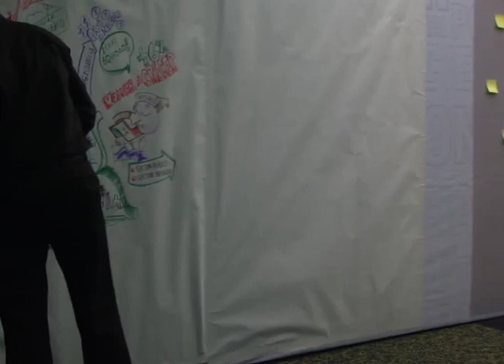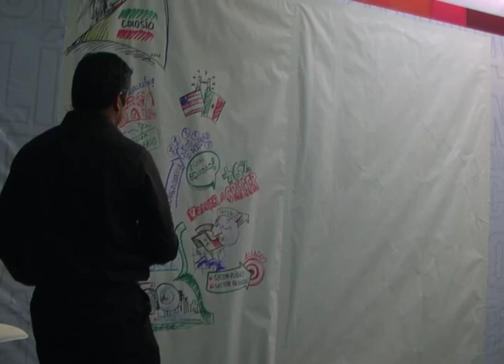Crecimiento acelerado y sustentable, empleo y desarrollo. Fundación Colosio (parte 2)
El Diputado Federal, Jesús Alberto Cano Vélez participó como relator de la mesa 1: Crecimiento económico acelerado y sustentable, empleo y desarrollo del Foro "Encuentros por el futuro de México" de la Fundación Colosio en Puebla.